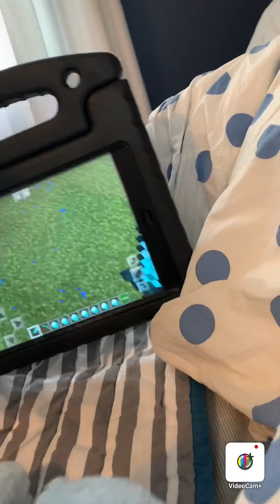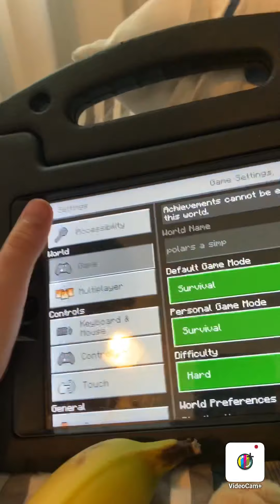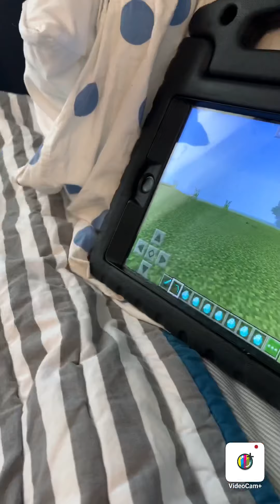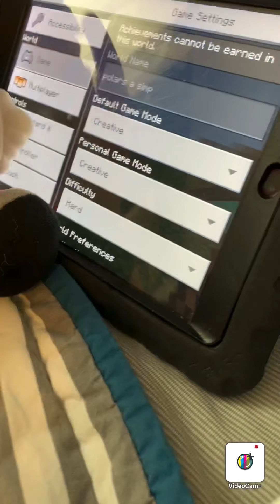Polar plays Minecraft